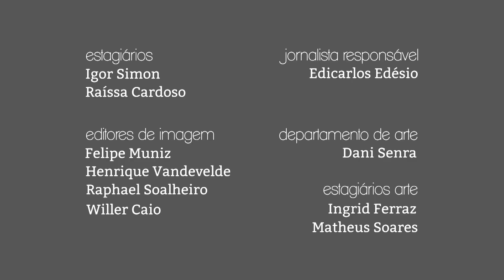Giro PUC TV - 14/11/2017 - Vitória Costa